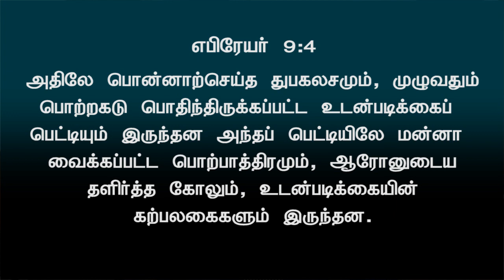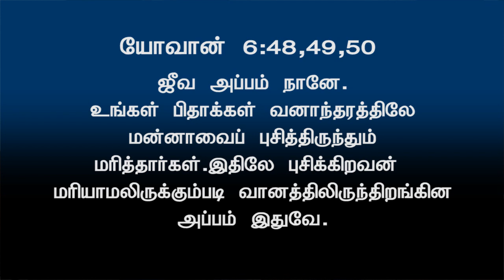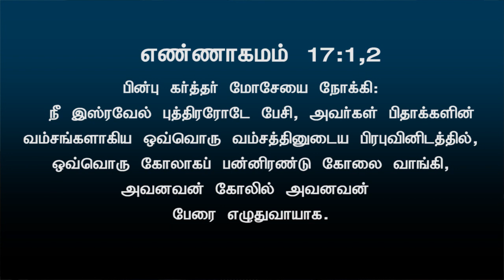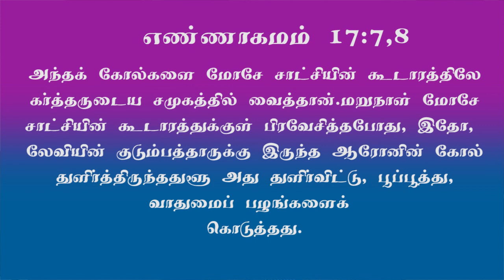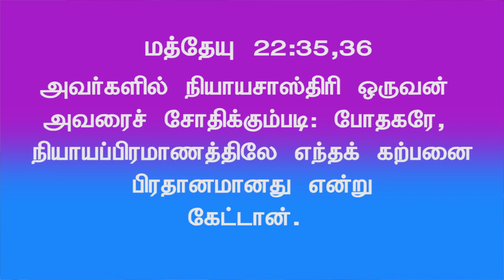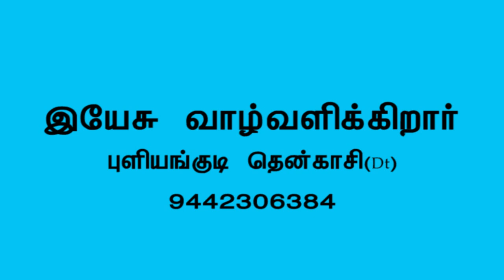சகோதரன். ஏ . ஜோசப் | BRO. A . JOSEPH I JTK TV I 02/05/2023